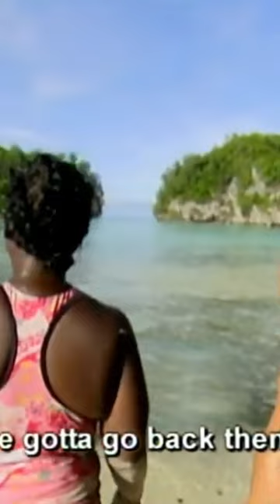Cirie's ENDLESS search for the hidden immunity idol 😂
One of the best players ever... love Cirie 💪

and in case you're wondering... she didn't find it 😂